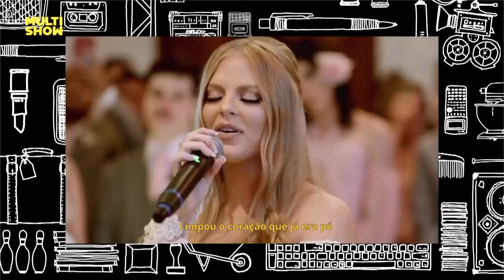Luísa Sonza fala de SEXO NA PRAIA com Whindersson | Tom Cavalcante | Multi Tom | Humor Multishow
Ana Maria Bela pergunta para Luísa Sonza o lugar mais gostoso e inusitado onde ela e o marido Whindersson Nunes já fizeram amor e a apresentadora conta da sua experiência de sexo na praia com um namorado que tinha o saco avantajado e... ah, o resto da história você confere assistindo neste vídeo hilário.

📆 PROGRAMAÇÃO 📆

👨‍👩‍👦 ELENCO 👨‍👩‍👦

Tom Cavalcante
Luísa Sonza

🎥 ASSISTA TAMBÉM 🎥